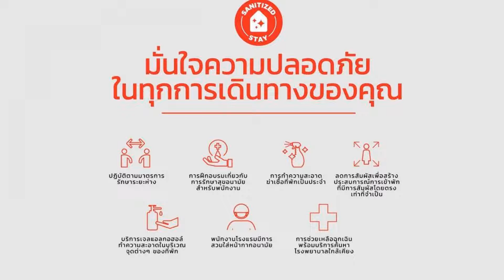OYO 227 Suchaya House, Hua Hin, Thailand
About Property:
You're eligible for a Genius discount at OYO 227 Suchaya House! To save at this property, all you have to do is sign in.
Suchaya House is located in Hua Hin, a 10-minute drive from the city centre and the beach. It offers an outdoor pool, free parking, and free WiFi in public areas.
The air-conditioned rooms come with a balcony and a seating area. Each room has a flat-screen TV, a fridge, and a private bathroom with shower facilities.
Suchaya House is just...
Property Type: Hotel
Address: 22/128 Soi Mooban Borfai Tamboon Hua Hin, Ampur Hua Hin, Prachuabkirikhan, 77110 Hua Hin, Thailand
Searching For
1. OYO 227 Suchaya House - Hua Hin - Thailand
2. OYO 227 Suchaya House - Hua Hin - Thailand Address
3. OYO 227 Suchaya House - Hua Hin - Thailand Rooms
4. OYO 227 Suchaya House - Hua Hin - Thailand Amenities
5. OYO 227 Suchaya House - Hua Hin - Thailand Offers and Deals
Audio Credit:
Track Title: Subway Dreams
Artist: Dan Henig